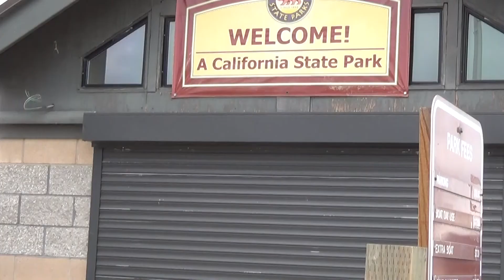Minister Hot Rod Sholars Fishing Show May 6 2014 Part 2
The Minister Hot Rod Fishing Show was filmed at Millerton Lake in California. Minister Hot Rod Sholars holds the world record for fighting a fish at Millerton Lake for seven and one half hours July 26, 2013 before the fishing line broke. Minister Hot Rod is known as the King of Salmon and trout. He is also known as the master of Bass Fishing in the Cental Valley. Minister Hot Rod Sholars was present with Honey Badger the Queen of Bass fishing when she set the world record at Hensley Lake this year by catching two bass at once on the DT 06 Rapala perch lure on two separate Sundays in May. Minister Hot Rod Sholars fishing show can be found on the Listening Channel .Org website under GamerstressHotline.Com.